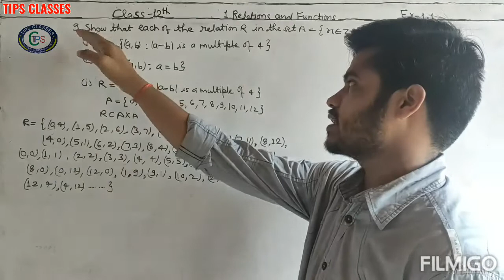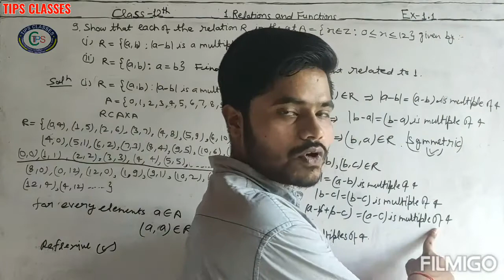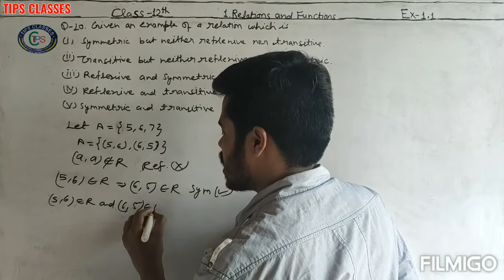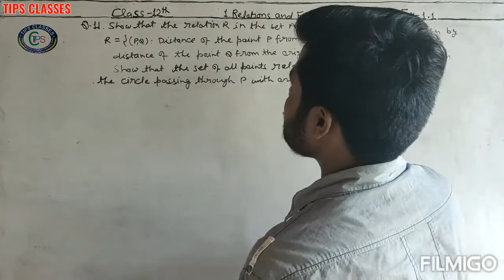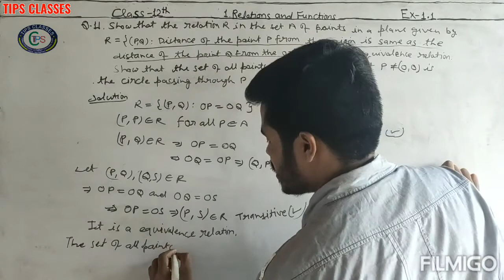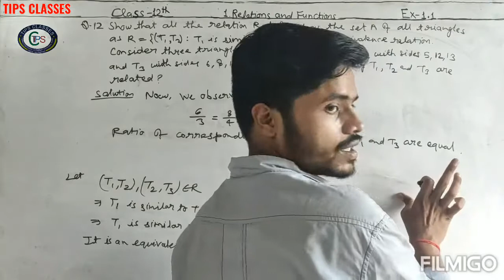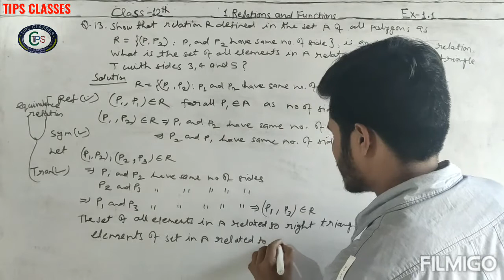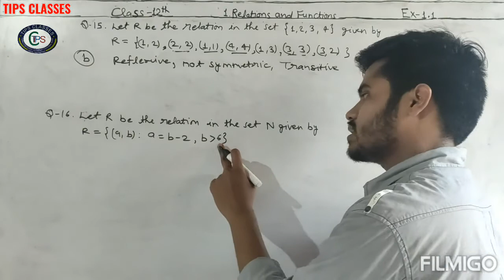Math | Class 12th | NCERT | Chapter 1 | Ex. 1.1 | Q. no. 9 to 16 | Solutions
Chapter 1 Relatio and Functions  Ex. 1.1 Q. no. 9 to 16 solutions  with very easy methods